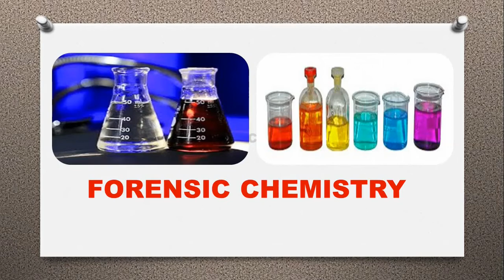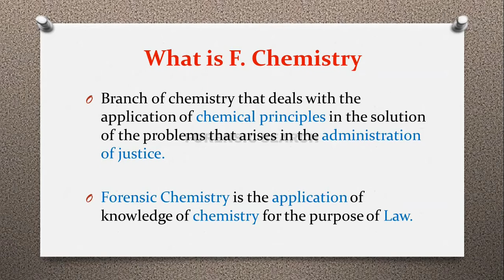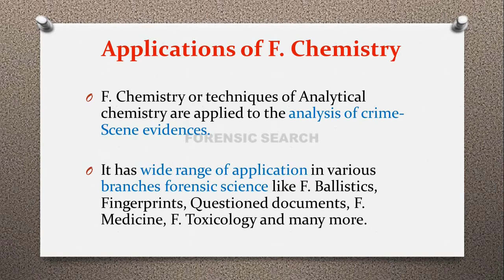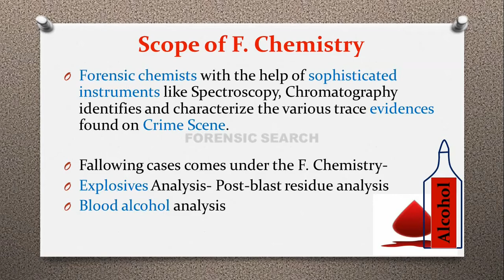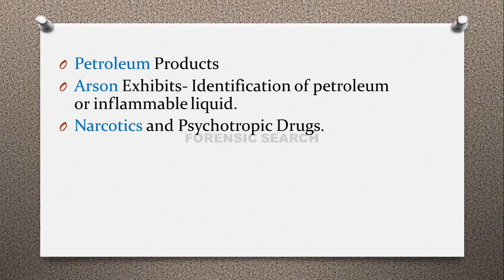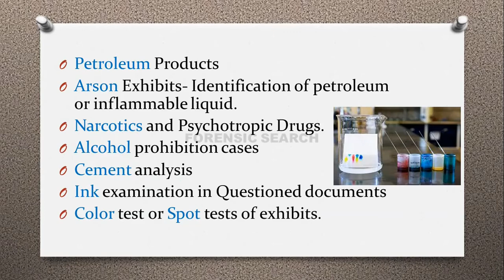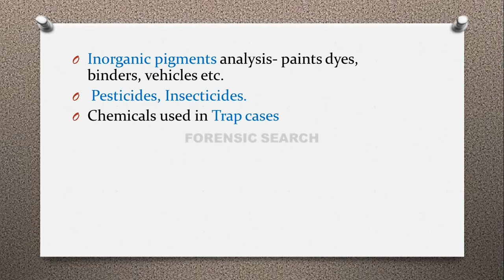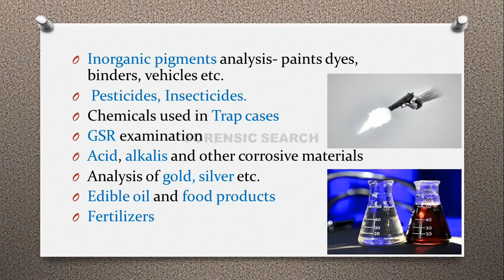Introduction to Forensic Chemistry (English/Hindi)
Hi, I am Deepak Kaldhone. In this video I have explained What is Forensic Chemistry and cases analysed in Forensic Chemistry.

This Video is uploaded for Education Purpose Only.